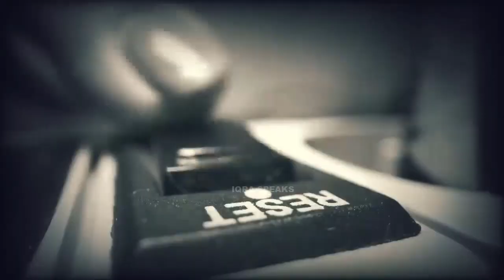Biggest Explosion In Chandrayaan 3 Space Craft | Iqra Speaks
In this video we will learn about biggest explosion in chandrayaan 3 space craft